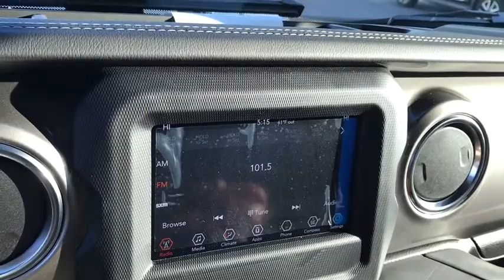2020 Jeep Wrangler Springfield, Dayton, Columbus, Marysville, London, OH 20WR785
Crystal Metallic New 2020 Jeep Wrangler available for sale in London, Ohio at Ken of Ganley CDJR of London. The best Springfield, Dayton, Columbus, Marysville, Ohio area Dodge Jeep and RAM Truck Dealer.
2020 Jeep Wrangler Unlimited Sahara - Stock#: 20WR785 - VIN#: 1C4HJXEG1LW155429

$3,341 off MSRP! Priced below KBB Fair Purchase Price! Crystal Metallic 2020 Jeep Wrangler Unlimited Sahara 4WD 6-Speed Manual 3.6L V6 24V VVT